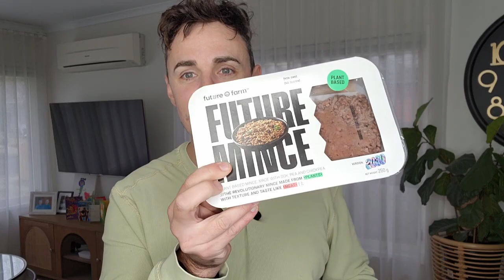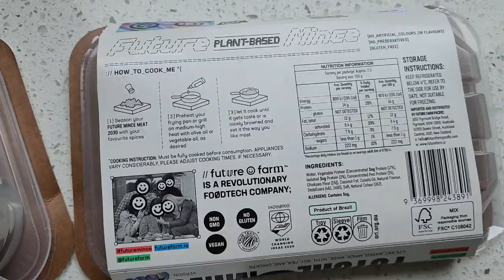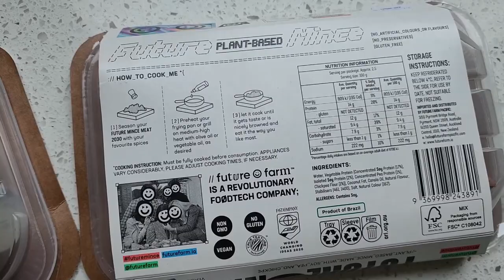NEW Mock Meats from Future Farm | Vegan Taste Test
Future Farm are looking to push for a plant-positive future - have they accomplished this with the release of their Future Farm Mince, Future Farm Burgers and Future Farm Meatballs?

Future Farm has been rocking the world with their plant based alternatives, and some of these alternatives are finally reaching Australia.

While Future Farm has a large variety of products available around the globe, the company is initially only releasing a handful of items to Coles supermarkets in Australia - meatballs, burgers and mince. They are all $8 and available now.

Have you tried any of these new products yet? I’d love to hear your opinion in the comment section below!

WISH TO SHOW YOUR SUPPORT?